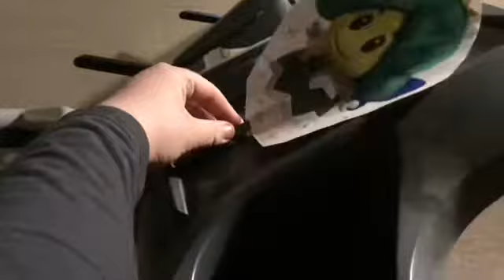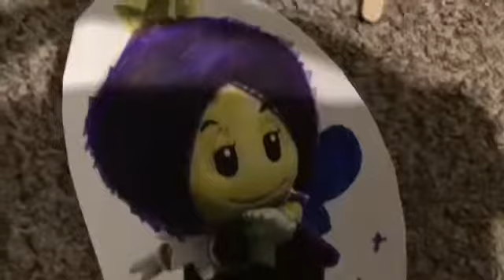The Sprixie Movie (2020) Official Trailer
Coming to YouTube, 09.19.20